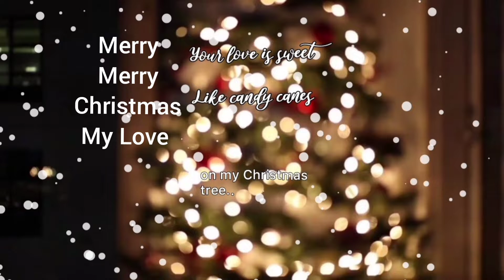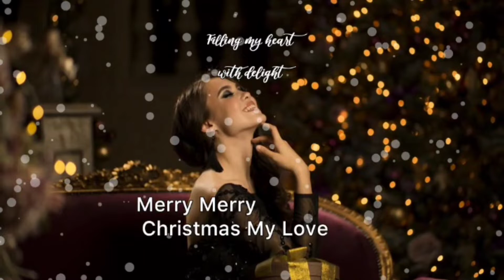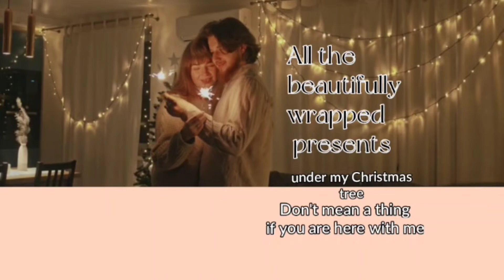Merry Christmas My Love with Tracy Lee & Jambeats (/Official Christmas music video )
Pixabay License
✓ All content (e.g. images, videos, music) on Pixabay can be used for free for commercial and noncommercial use across print and digital

All photos and videos on Pexels are
You can modify the photos and videos from Pexels. Be creative and edit them as you like.

Pexels offers completely free, no-strings-attached photos and videos.

you can use them for free for personal and commercial purposes .

the-holly-and-the-ivy.mid

You can use all sounds and loops in this product as part of a music composition, and then sell
that composition on to customers, or place it in a stock music site or production music library. You
can modify the loops in any way, and sell the resulting media (music track, video, game, etc.) to
to clear the samples or pay us any royalties to use them in your own original compositions.